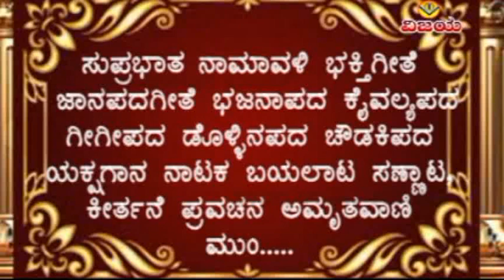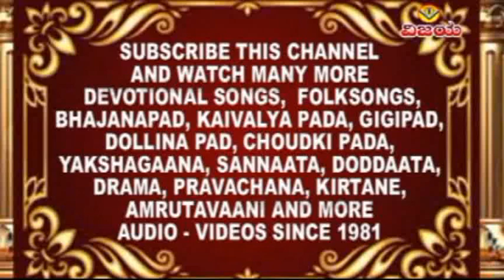01 ಬಾರಯ್ಯಾ ಭಕ್ತ ವತ್ಸಲಾ ದಾಸರಪದ ಕು.ಸಂಧ್ಯಾ ಮಿರ್ಜಿ BARAYYA BHAKTA VATSALA DASARAPADA KU.SANDHYA MIRJI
☆  ಬಾರಯ್ಯಾ  ಭಕ್ತ ವತ್ಸಲಾ  - ದಾಸರಪದಗಳು 1989 ರಲ್ಲಿ ಬಿಡುಗಡೆ
☆ ಗಾಯಕರು   : ಕು.ಸಂಧ್ಯಾ ಮಿರ್ಜಿ
☆ ಸಾಹಿತ್ಯ : ಕಾಖಂಡಕಿ ಮಹಿಪತಿದಾಸರು ಹಾಗೂ ವಂಶಸ್ಥರು
☆ ಸಂಗೀತ : ಎ.ಸುಂದರಮೂರ್ತಿ
☆ ಧ್ವನಿ ಮುದ್ರಣ : ಹರೀಶ್ ಪಾರೇಖ ಮಧು ರೆಕಾರ್ಡಿಂಗ್ ಸ್ಟುಡಿಯೊಸ್ ಬೆಂಗಳೂರು
☆ ಸಂಯೋಜನೆ, ಸಂಕಲನ  : ವಿಶ್ವನಾಥ ಇರಕಲ್ಲ
☆ ಡಿಜಿಟಲೀಕರಣ : ಶ್ರೀನಿವಾಸ ಇರಕಲ್ಲ

☆ BARAYYA BHAKTA VATSALA - DASARAPADAGALU 1989 RELEASED
☆ SUNG BY : KU.SANDHYA MIRJI
☆ LYRICS : KAKHANDAKI MAHIPATIDASARU & FAMILY
☆ ARRANGED , EDITED BY : VISHWANATH IRKAL
☆ DIGITAL CONVERTION : SHRINIVAS IRKAL

"ವಿಜಯ"ಕ್ಯಾಸೆಟ್ಸರವರ-ಸುಪ್ರಸಿದ್ಧ  ನಾಟಕ - ಬಯಲಾಟ - ದೊಡ್ಡಾಟಗಳು - ಕೇಳಲು ಕೆಳಗಿನ ಲಿಂಕನ್ನು ಒತ್ತಿರಿ

"ವಿಜಯ"ಕ್ಯಾಸೆಟ್ಸರವರ - ಸುಪ್ರಸಿದ್ಧ ಕೈವಲ್ಯ ಭಜನಾ , ಸವಾಲ ಭಜನಾ ಪದಗಳನ್ನು ಕೇಳಲು ಕೆಳಗಿನ ಲಿಂಕನ್ನು ಒತ್ತಿರಿ

"ವಿಜಯ"ಕ್ಯಾಸೆಟ್ಸರವರ - ಸುಪ್ರಸಿದ್ಧ  ಗೀಗಿ ( ಶಾವರಕಿ )ಪದ - ಸೋಬಾನಪದಗಳು ( ಹೂವು ಮುಡಿಸುವ -ಉಡಿ ತುಂಬಿವ -ಮದುವೆಯ ಹಳ್ಳಿಹಾಡು ) ಪದಗಳನ್ನು ನೋಡಲು , ಕೇಳಲು ಕೆಳಗಿನ ಲಿಂಕನ್ನು ಒತ್ತಿರಿ